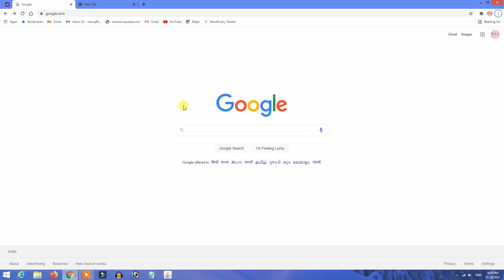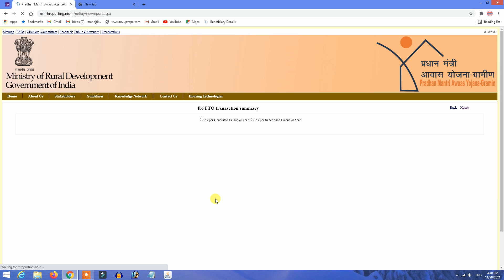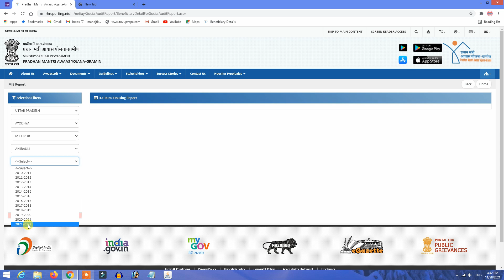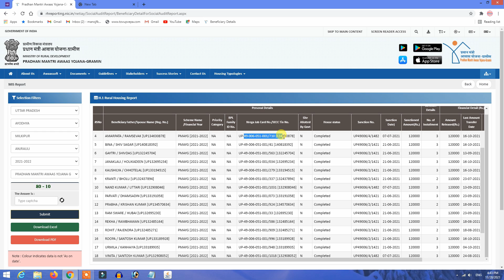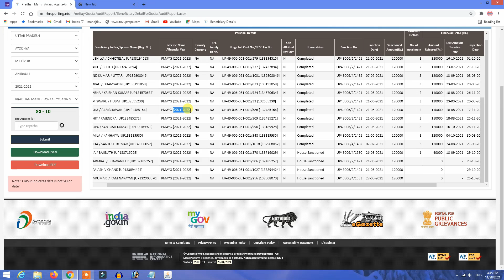Pradhan mantri awas yojana 2021 new list kaise dekhe | Pradhan mantri awas yojana 2021 22 new list